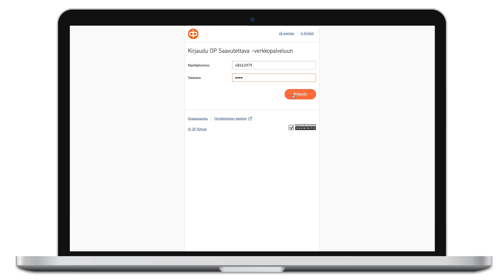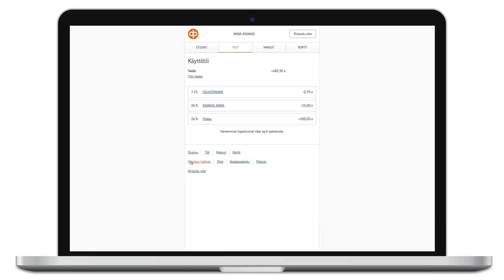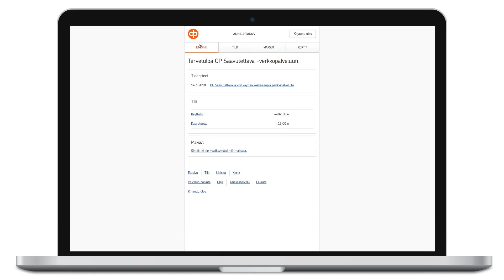OP Saavutettava - OP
OP Ryhmä on Suomen suurin finanssiryhmä, jonka perustehtävänä on vahvan vakavaraisuuden ja tehokkuuden avulla luoda kestävää taloudellista menestystä, hyvinvointia ja turvallisuutta omistaja-asiakkaille ja toimintaympäristölle. OP Ryhmän muodostavat 156 osuuspankkia sekä ryhmän keskusyhteisö OP Osuuskunta tytär- ja lähiyhteisöineen. Ryhmässä työskentelee 12 000 työntekijää. Ryhmän omistavat 1,9 miljoonaa omistaja-asiakasta.